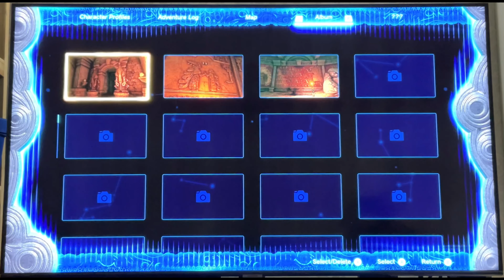Blue Lynel - The Legend Of Zelda TOTK (Early Game/No Damage)